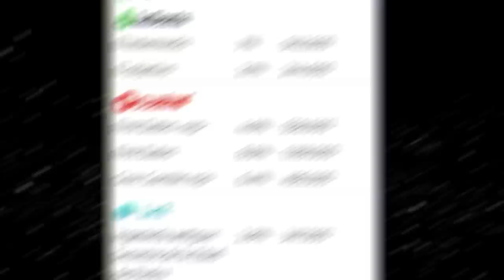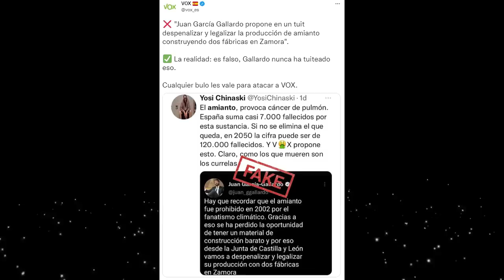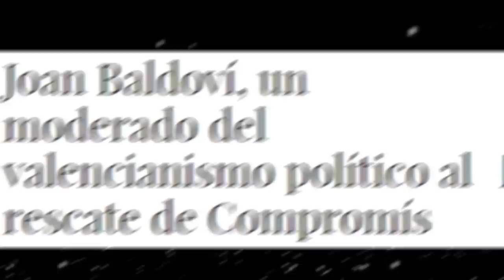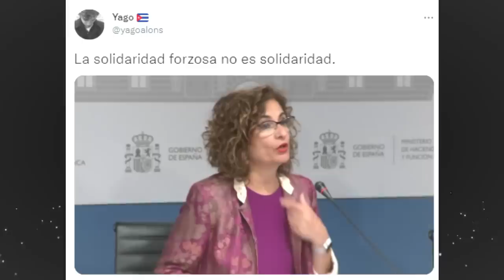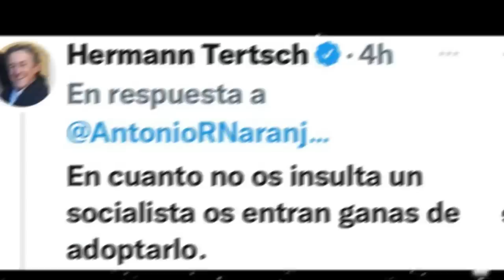💥VOX ARRUINA A ANA PASTOR, YOLANDA DÍAZ COMPRAR 73000€ DE CARNE Y EL DOCUMENTAL DE SÁNCHEZ! LOCURA!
Grandes victorias culturales las conseguidas por VOX en los últimos días, con el hundimiento total en audiencia de Ana Pastor con su programa especial sobre la ultraderecha. Por su parte, Yolanda Díaz, compra casi 100000 euros en carne para su Ministerio mientras recomienda lo contrario y Pedro Sánchez se luce con el trailer de su documental.